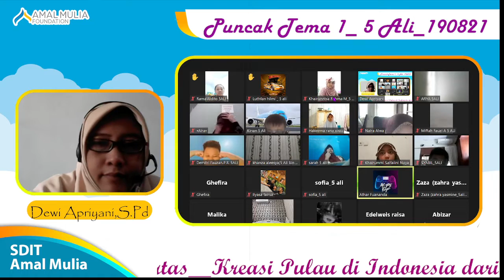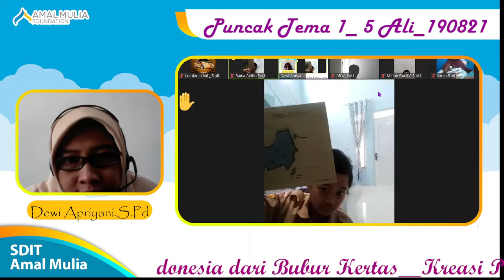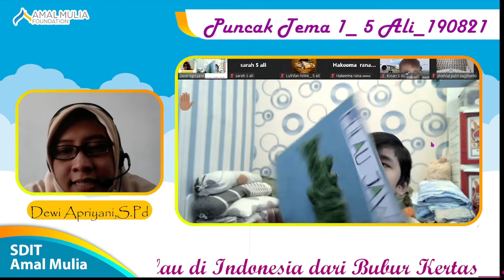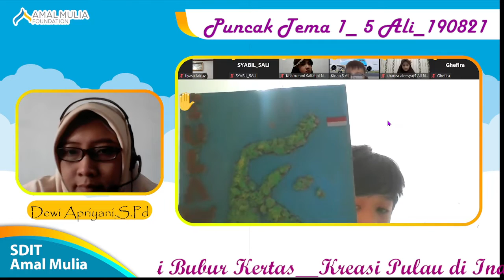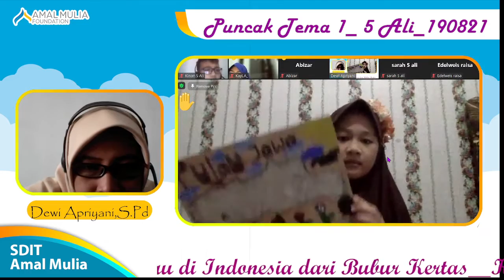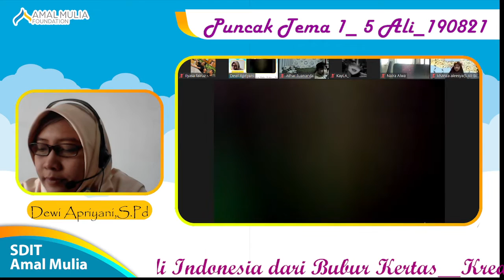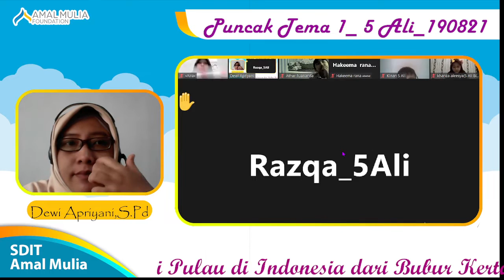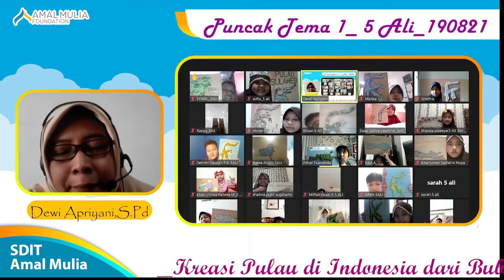Puncak Tema 1 Kelas 5 Ali : "Kreasi Membuat Pulau di Indonesia dengan Bubur Kertas"